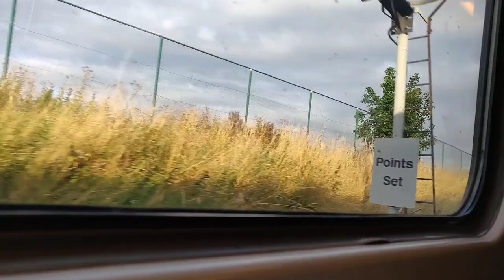Ardgay to Tain onboard footage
Onboard footage between Ardgay and Tain filmed from inside a Scotrail class 158. 12/08/20